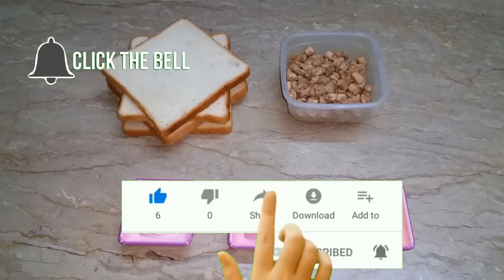Chicken Club Sandwich Recipe | Ramadan Recipe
Video Content

Sandwich Recipe - Chicken Sandwich Recipe - Easy & Quick Mayo Sandwich
Ingredients:
250g Boneless Chicken
2 tbsp. Yogurt (Dahi)
Salt to taste
1/2 tsps. Full red chili powder
1/2 tbsp. Black papper
Green Pepper (Hari Mirch)
1/4 tbsp. Mixture of spices (Garam Masala)
Or Chaat Masala
Cooking Oil

Bread Pieces
Boiled Egg
Mayonnaise
Cabbage(Band Gobhi)

Cooking with kiran | Educational Video